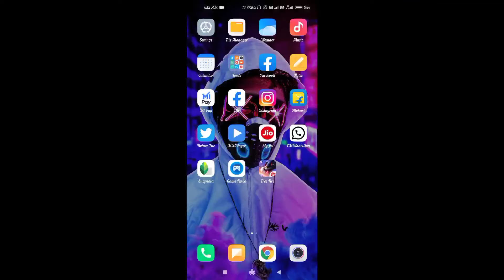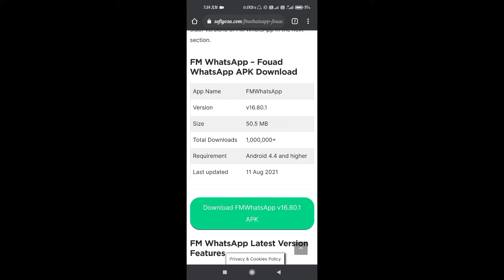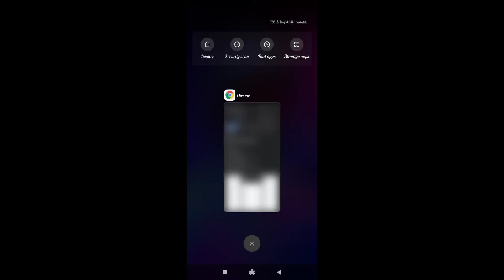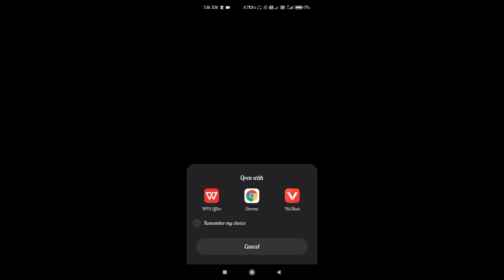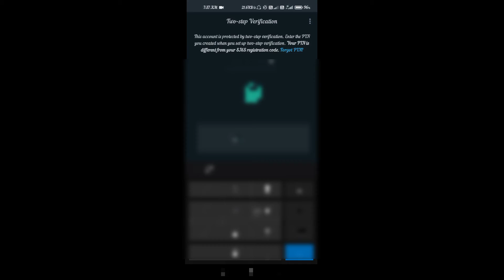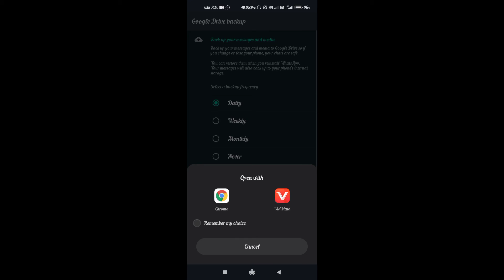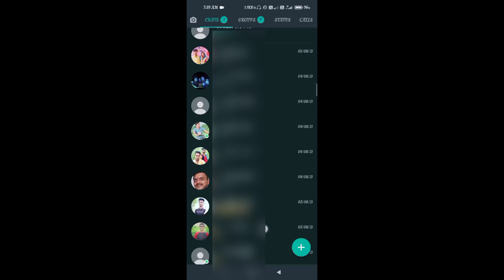How To update Fm Whatsapp letest version|Fm Whatsapp ko Update Kese Kare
Helllo friend's
I am Rajput Gaurav Vishal singh

Thank you for watch my youtube channel

Features of the channel: You will get to see all types of videos on my youtube channel such as about mobile, about app, laptop, computer, about all electronic gadgets and how to run youtube chennel etc.

Whatsapp update kese kare
Fm Whatsapp update kese kare
How to Update fm whatsapp
How to Update fm whatsapp letest version
fm whatsapp ka letest version kese dounlod kare